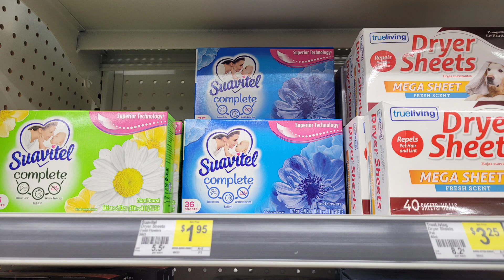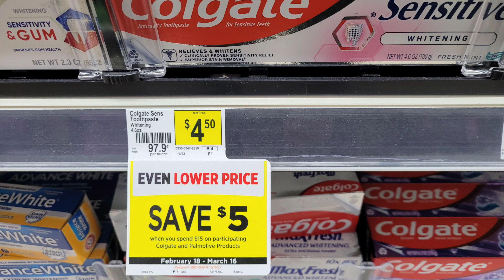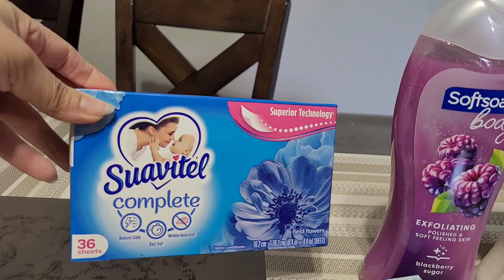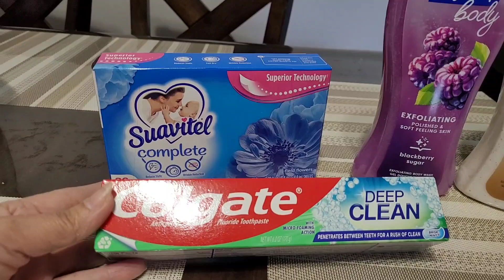Dollar General Ahorros Con Cupon Digital